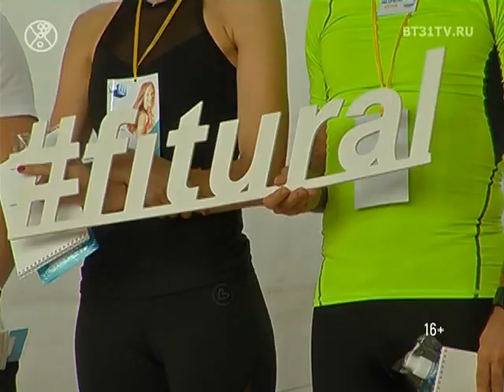Фитнес-конвенция «FITURAL» 2017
Фитнес-конвенция «FITURAL»: знакомство с презенторами, тенденции и новые направления